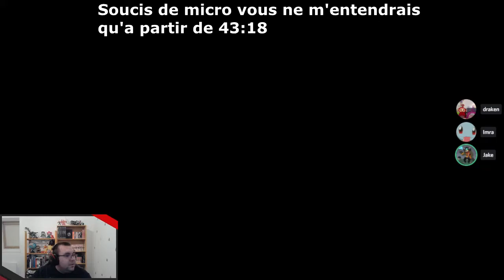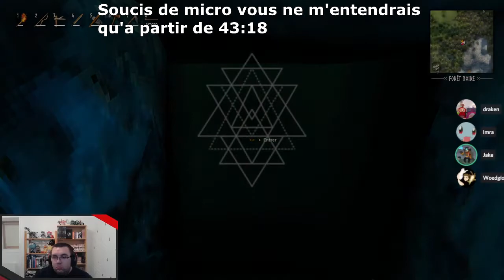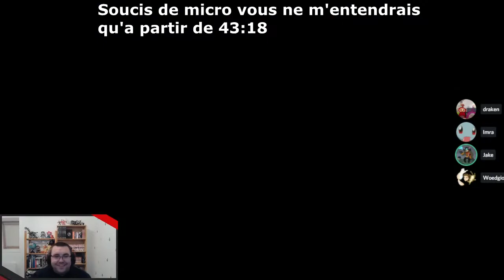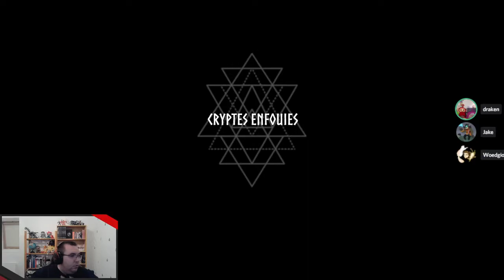Valheim - 03 - Donjons Chambre Funéraire, Crypte, et Boss l'Ainé